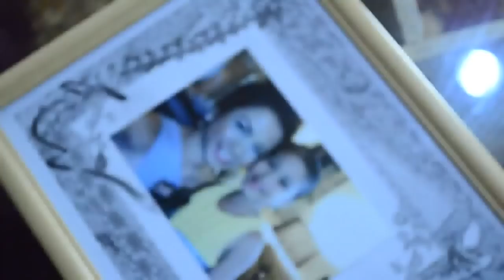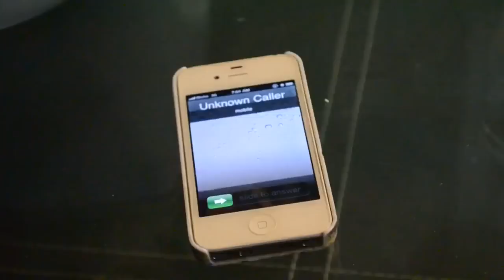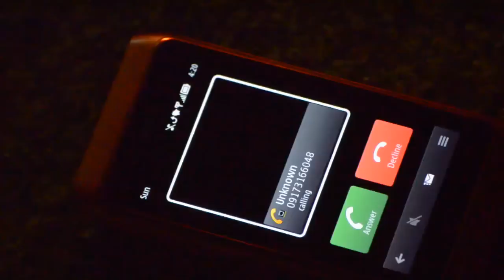Deceit : A Short film HD.avi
..because not all stories have happy endings..

**The film was shot using a Nikon D5100, the moving shots were taken with Nokia N8 and Galaxy Note II

Sountracks used:
Casino Royale OST 18th
Casino Royale -''African Rundown
Salt Soundtrack - Escaping the CIA (James Newton Howard)
Nuvole Bianche by Ludovico Einaudi
Epic Score - New Evil (A)   (APM Music- Epic Action - Adventure 3)